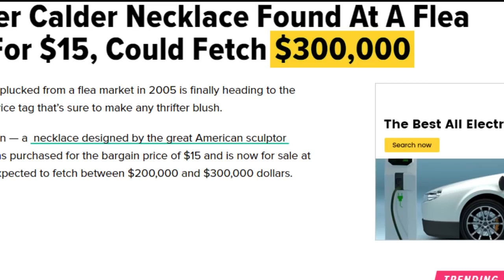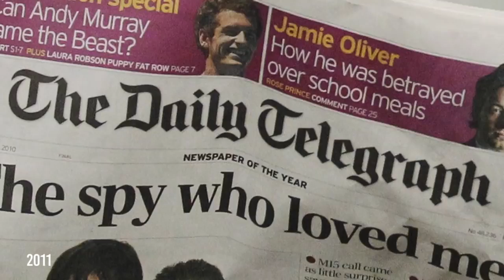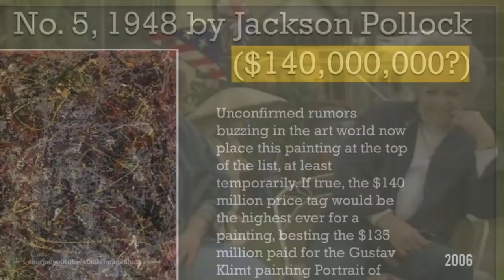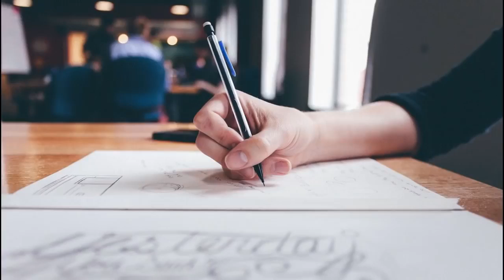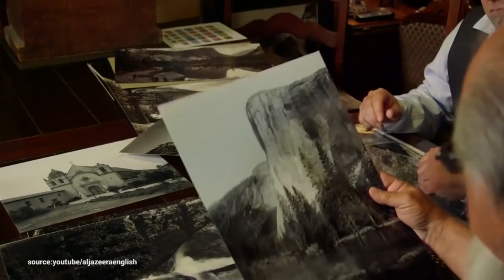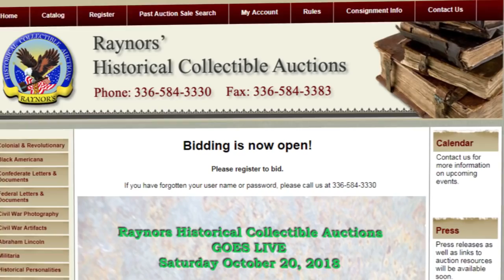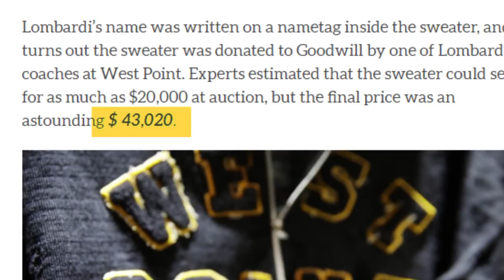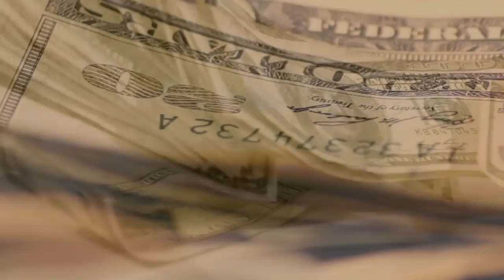10 Unique Thrift Store Finds That Made People Rich